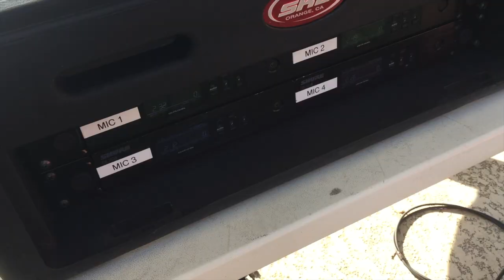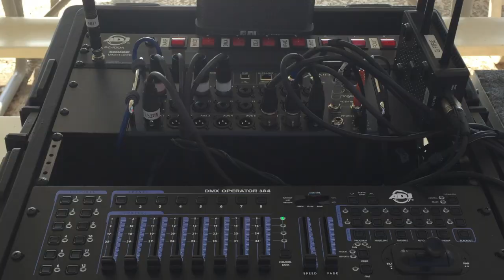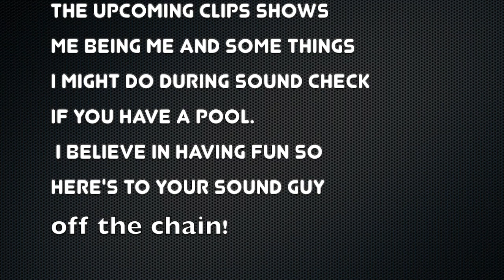Live Sound + DJ By Yourself The Easy Way | Behringer XR18 | QSC | Shure | Pioneer | MAC | Chauvet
This video is about how I set up a live sound rig + DJ and had time to swim, run the mix,  and break down with no help. This video is loaded with lots of tips and tricks and I had lots of fun making it.